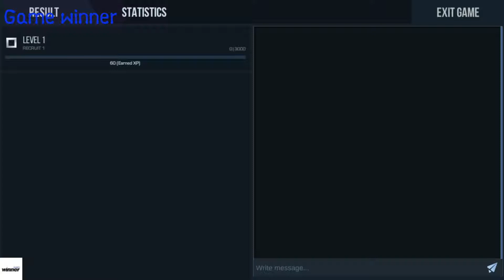Standoff 2 android shooting game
PLZ CLICK New Update